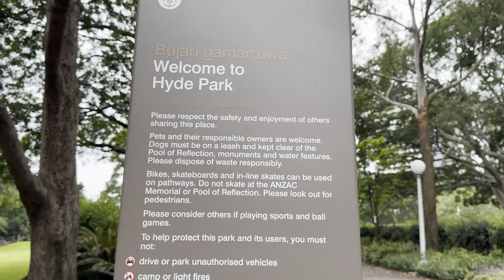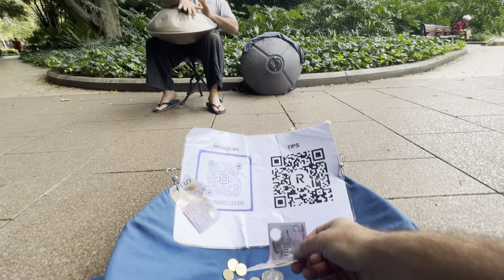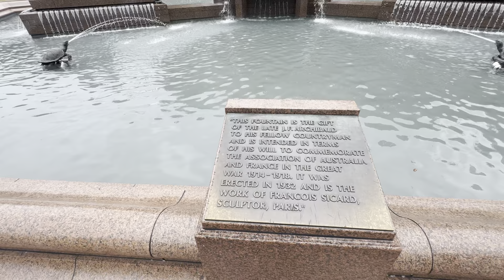HYDE PARK: Walking tour 👌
Hyde Park is bounded by Elizabeth, Liverpool and College streets and Prince Albert Road in central Sydney.

It is in the area reserved by Governor Phillip in 1792 for the use of Sydney on an elevated and comparatively level site adjacent to the town, and is therefore Australia’s oldest park.

It was used as a common for gathering firewood and grazing animals until its proclamation by Governor Macquarie in 1810. He named it after the park in London.

Although architect Francis Greenway envisaged it as the grand quadrangle of a neo-classical town plan, Hyde Park’s first use was as a course for horse racing. By the 1820s it had become a popular venue for cricket matches and children’s games.

In the 1830s Governor Darling proposed to sell off the park for houses, but his successor Governor Bourke decided against this plan and re-affirmed its status as a park.

College Street was built in 1832 which divided off part of Hyde Park, in the area which became Cook + Phillip Park. In 1837 a new water supply known as Busby’s Bore brought water to Hyde Park where a raised pipe was used to fill the town’s water-carts.

With the building of Sydney College (1832), nearby Lyons Terrace (1841) and the Australian Museum (1849-51), the southern end of Hyde Park attracted significant and imposing buildings which increased its importance as a planned open space envisaged by Francis Greenway.

The park remained without grass or trees until 1854, when the Hyde Park Improvement Committee was established. The cricket ground was moved to the Domain and the park was formalised with paths and plantings. Civic monuments were also installed in the park. The first in 1857 was the obelisk facing Bathurst Street, which is actually a vent for the underground sewer.

A bronze statue of Queen Victoria’s husband, Prince Albert, was erected in 1866, 5 years after his death. This statue was moved to the Botanic Gardens in 1922 and was relocated in front of Hyde Park Barracks in 1987. Another statue, erected in 1879, depicts Captain James Cook.

During the 1850s, with the coming of responsible government, Hyde Park became a venue for Sunday oratory on political and civic topics, and later election meetings. It was also used for processions and official gatherings such as the ball to welcome Queen Victoria’s son in 1868. Its 19th century layout featured straight paths rather than curved ones, with the central avenue of Moreton Bay fig trees continuing the line of Macquarie Street. Elsewhere lawns were interspersed with clumps of trees and shrubs, water features and a bandstand.

The park was handed to Sydney City Council in 1904 and a program of upgrading began, but all this work was swept away with the coming of the city circle rail line in the 1920s. The whole park was dug up to build the lines, and St James and Museum stations were located within it. Work began in 1919 with the felling of the fig trees, and it was 1926 before reconstruction of the park could begin.

The 1926 design competition for Hyde Park was won by Norman Weekes, an engineer who was influenced by the City Beautiful movement. Weekes’s design was heavily modified by the assessment committee, although the basic work of importing fertile soil was the first priority.

As the re-establishment of the park began, its 2 major monuments were erected. At the northern end of the park the Archibald Fountain was completed and installed in 1932. The Anzac Memorial to Australia’s World War I soldiers opened in 1934 at the Liverpool Street end of the park.

In the 1950s, as the replanted trees matured, more changes were made to the park, with the demolition of the bandstand near the corner of Park and College streets and its replacement by the Sandringham Garden.

In 1964 the Nagoya Gardens were built at the northern end of the park, and the giant chess board near St James Station was installed in 1972.
Sculptures and memorials
YININMADYEMI Thou didst let fall

This prominent sculpture by Aboriginal artist Tony Albert aims to acknowledge and honour Aboriginal and Torres Strait Islander men and women who served in the nation's military. The artwork is composed of 4 standing bullets and 3 fallen shells. The arrangement of the bullets represents those who survived and those who were sacrificed, but also references the discrimination faced by Aboriginal and Torres Strait Islander soldiers when they returned to Australia.
Anzac Memorial and Pool of Reflection